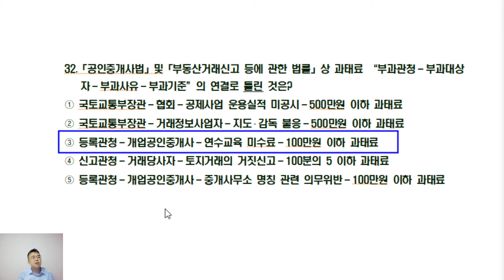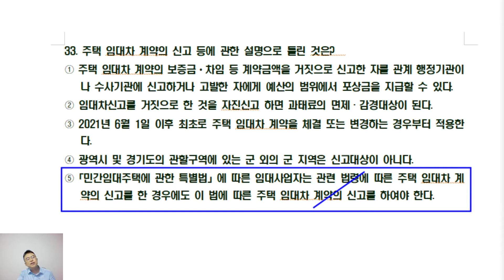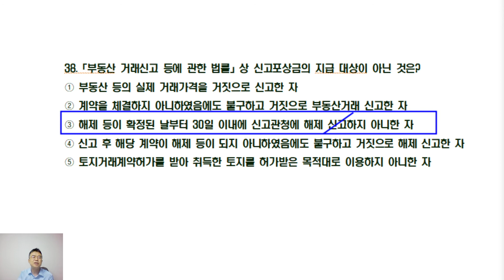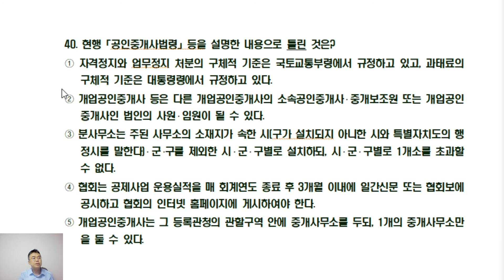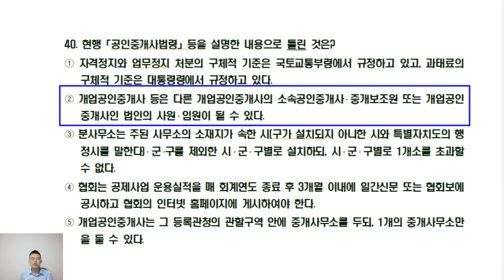공인중개사법 박용덕박사 pick 적중모의고사 제7회 (31~40번)